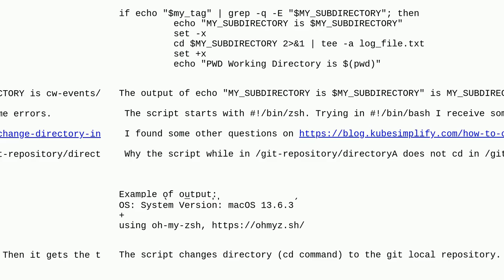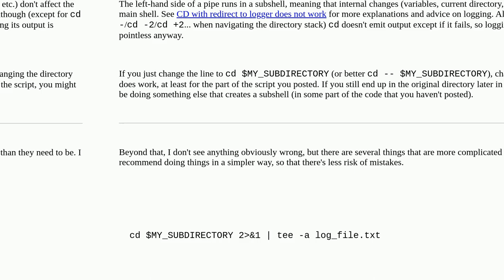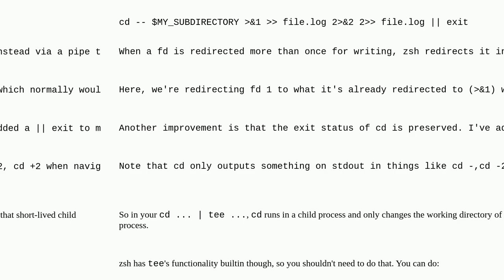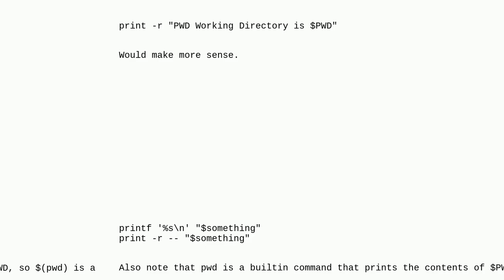Unix: How to change directory in shell script running in zsh shell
How to change directory in shell script running in zsh shell

A special thanks goes out to the community

  shell zsh cd-command